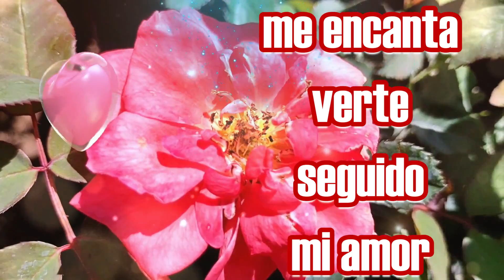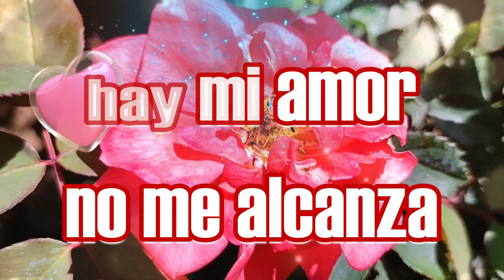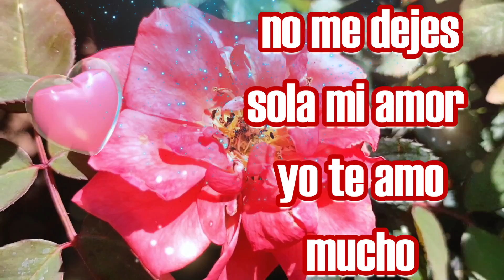Siempre habrán razones para ser feliz contigo, Dedicatorias Romanticas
Te amo mucho mi amor cuando estas conmigo me haces feliz te amoPoesía sin Límite Enamora a esa persona especial con los hermosos videos romanticos